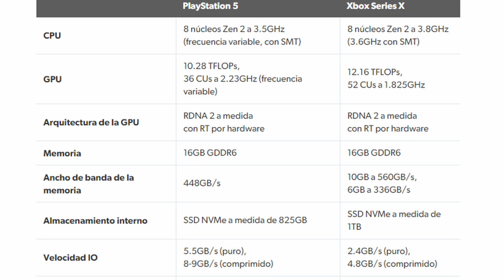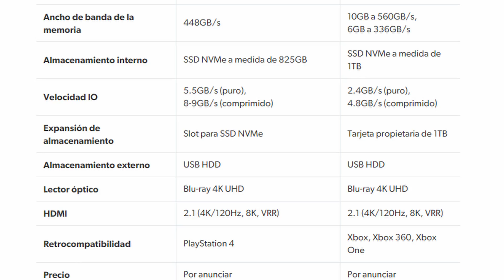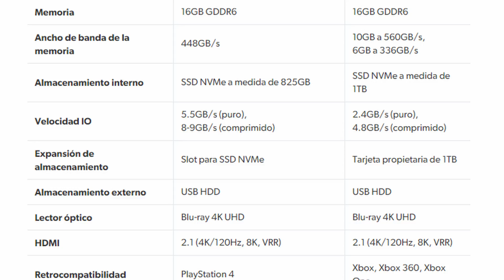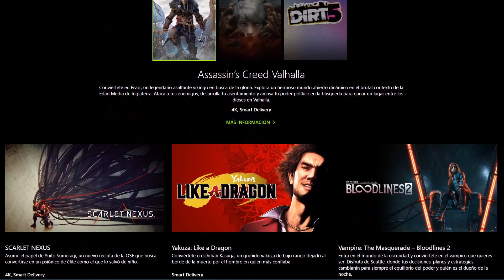PS5 VS Xbox Series X ¿Cuál es mejor?